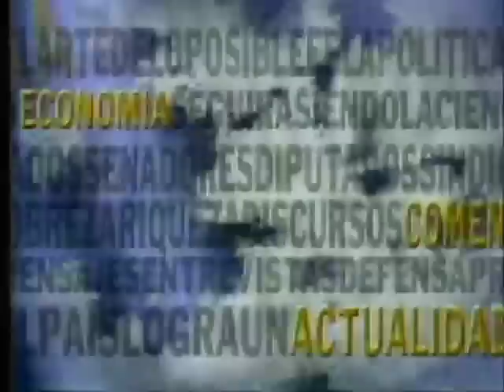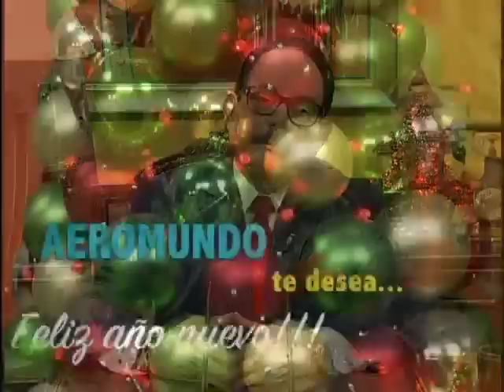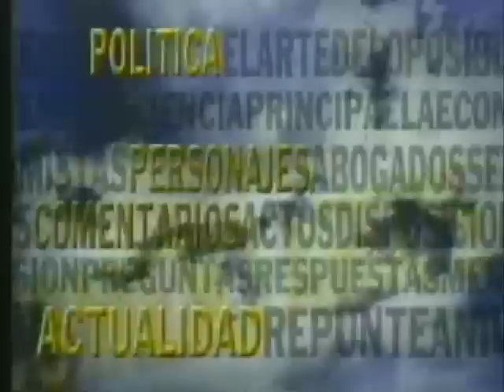AEROMUNDO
Entrevista al Licenciado Luis Abinader
Candidato Presidencial por el Partido Revolucionario Moderno y Fuerzas Aliadas